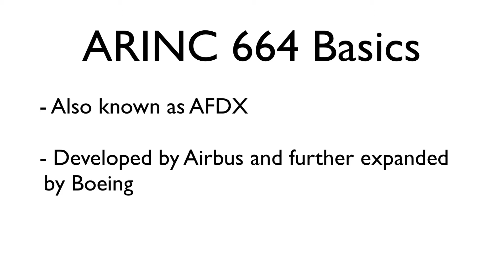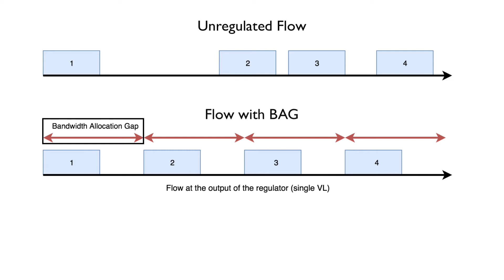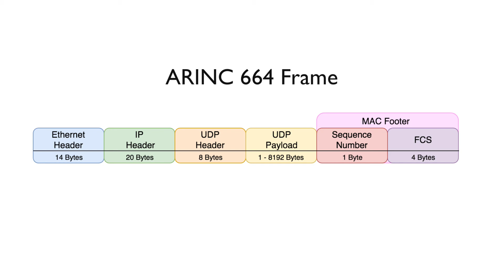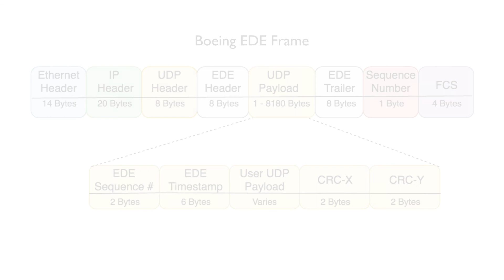20 - ARINC 664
Information on the ARINC 664 protocol.